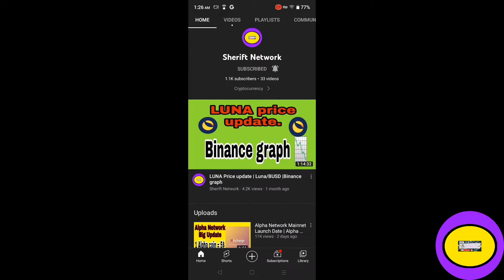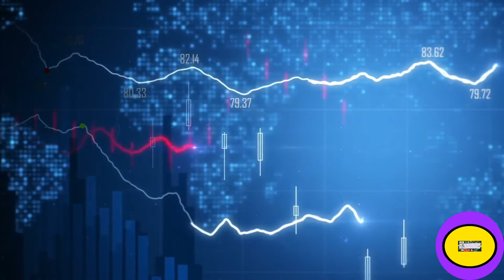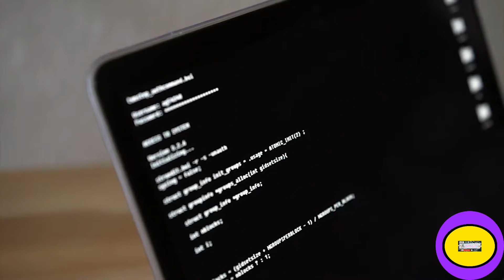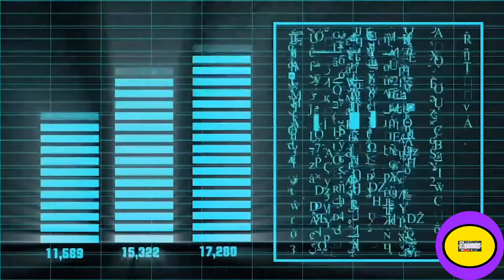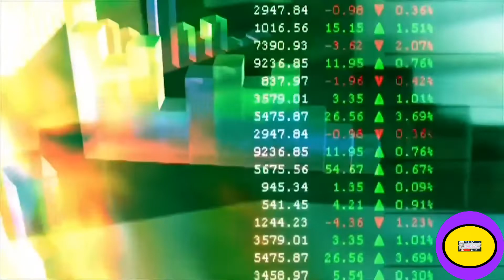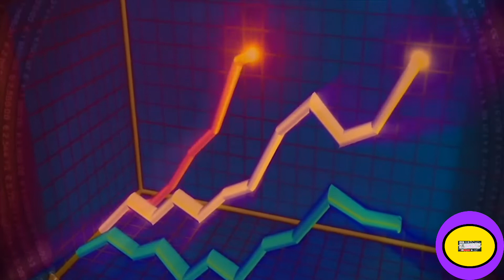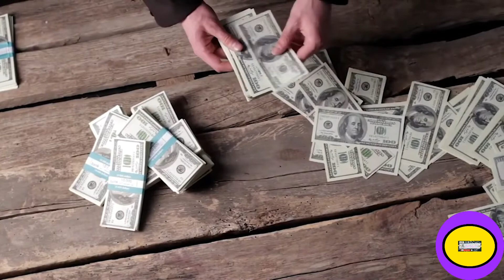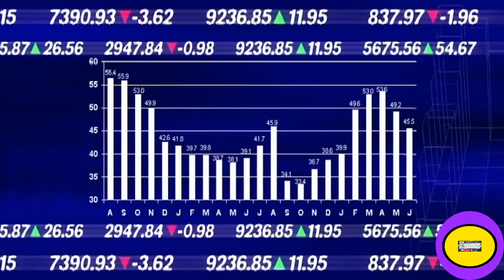Baby dogecoin update today I Baby dogecoin News | Baby doge celebrate birthday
Baby dogecoin update today , Baby dogecoin News